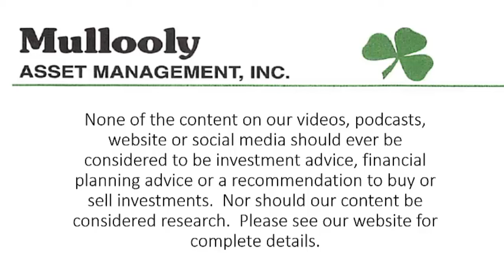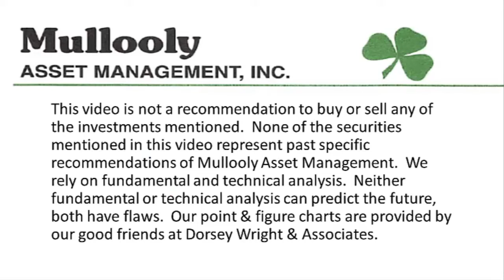What Happens in Bankruptcy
What happens when a company files bankruptcy?  How come some companies are technically in bankruptcy, but can still operate?  In this episode, Tom explains the different chapters of bankruptcy and what they mean for individuals and companies.